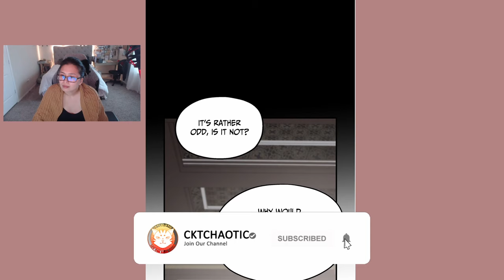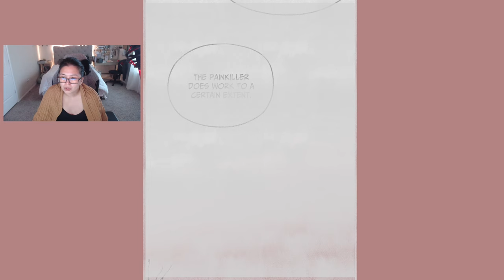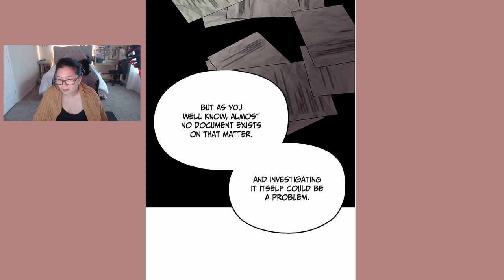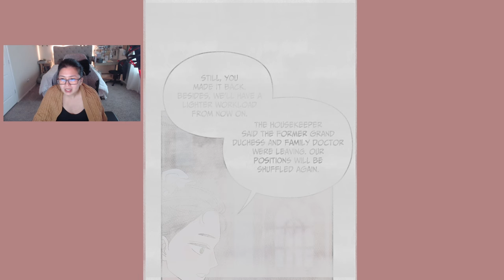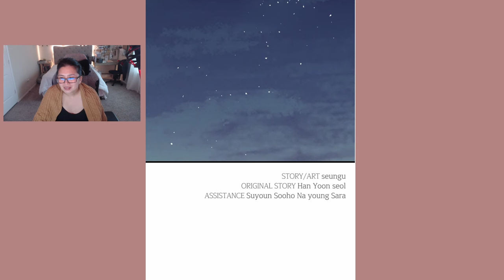My In-Laws are Obsessed with Me - Chapters 72